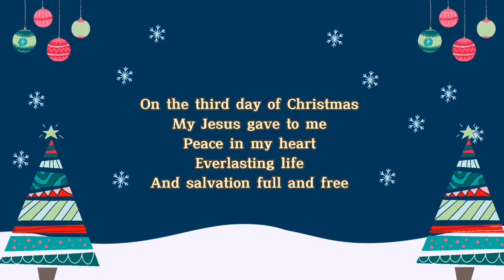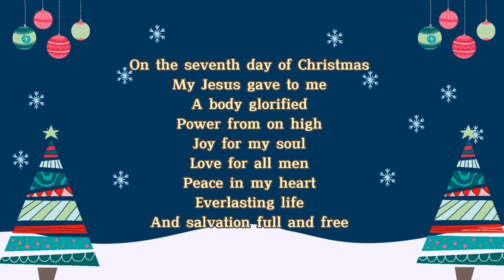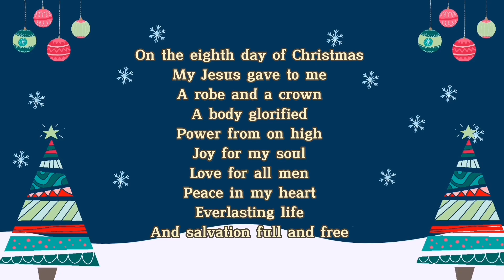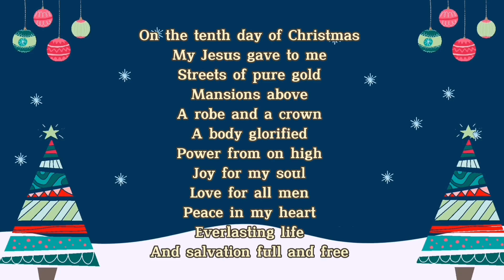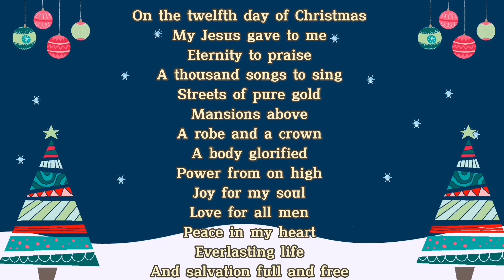THE REAL 12 DAYS OF CHRISTMAS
May we never forget the true meaning of Christmas 🙏🏾❤